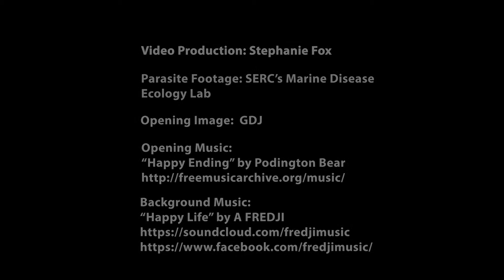Nature Brain: What parasites are killing mollusks in Chesapeake Bay?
In Chesapeake Bay, oysters are falling victim to a microscopic parasite called Perkinsus marinus. This parasite infects the shellfish with the often-lethal Dermo disease. SERC biologist Kristina Borst describes how scientists are trying to understand Dermo in Nature Brain, the videos that deliver weird and surprising science to your brain in 2 minutes or less. Produced by the Smithsonian Environmental Research Center

Videography by Stephanie Fox